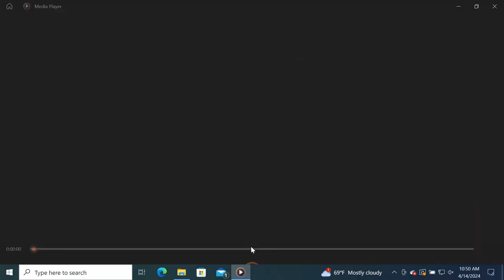April 14, 2024 "We Shall Be Like Him," Worship Service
“What do you want to be when you grow up?” We heard that question as children, and the answers may have changed over the years. 1 John 3:1-7 says that we are God’s children, and that our destiny is to be like Jesus Christ, God’s Son. We are called to share in his resurrection. When Jesus appears to his disciples in Luke 24:36-48, he is still human—he can eat, talk, etc.; yet he is transformed and new, in a life transcending death itself. He calls the disciples to become like him in sharing his message, making disciples themselves. God promises that we will ultimately become like Christ. Even now we can resolve to be like Christ and grow up into our truest calling.

Service includes a Moment for Mission about the Dayton Christian Center by Jeannette Cox; Scripture reading by Linda Ginter Brown; Children's Message by Pastor Jason Alspaugh; Prayers led by Pastor David Coggins: Choir anthem, "Ascribe to the Lord" by Rosephanye Powell, directed by William Henry Caldwell; Organist R. Alan Kimbrough.

Cover art: Velázquez, Diego, 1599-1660. "Supper at Emmaus," from Art in the Christian Tradition, a project of the Vanderbilt Divinity Library, Nashville, TN. [retrieved April 12, 2024]. Original source

Church Services from the First Baptist Church of Dayton, Ohio.